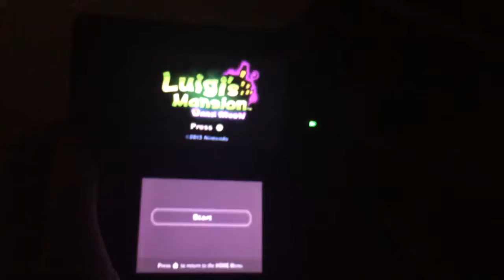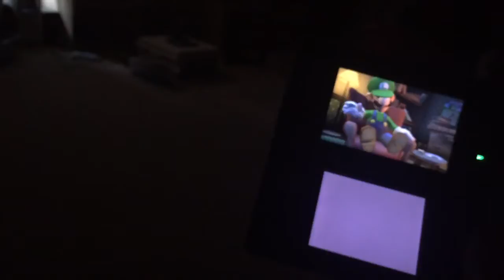(Who You Gonna Call) Luigi's Mansion Dark Moon Ep. 1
Luigi's time has return with the reveal of Evershade Valley.